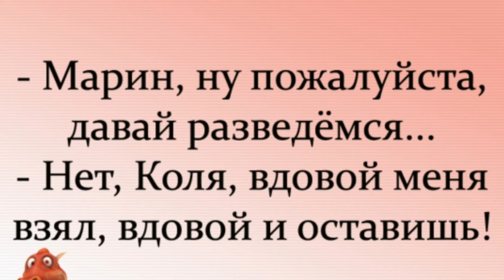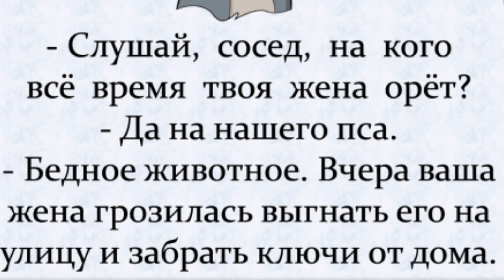ЮМОР СМЕХ АНЕКДОТЫ ПОЗИТИВ